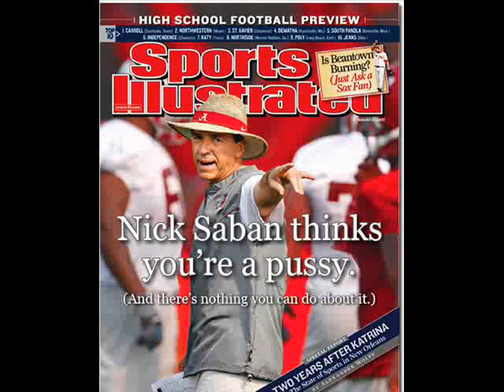Budwieser Salutes you Mr. Bama Fan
Buswieser Salutes the Bama Fans